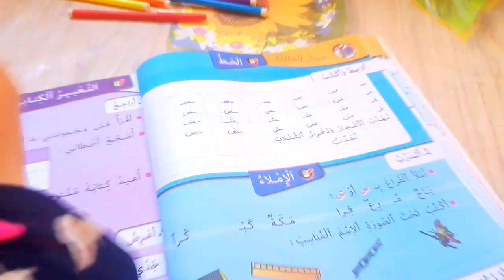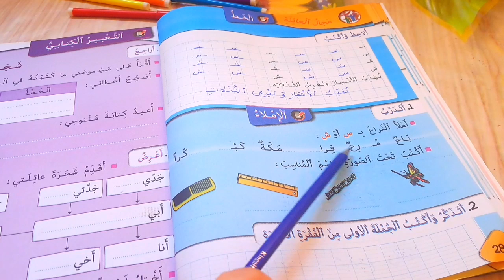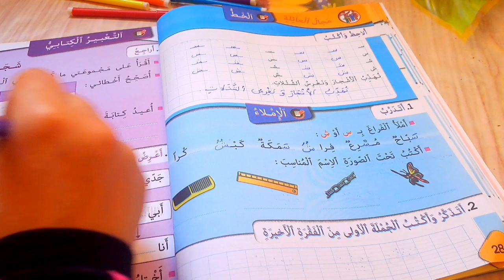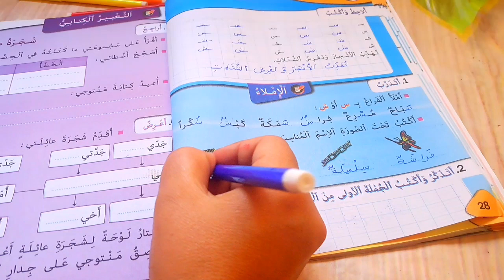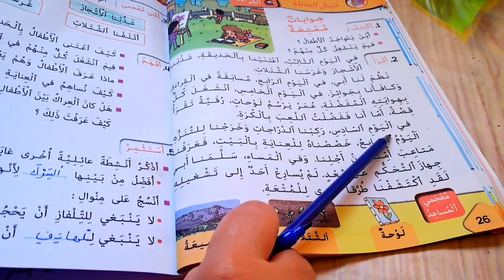كتابي في اللغة العربية المستوى الثاني إبتدائي الصفحة 28 الخط و الإملاء الوحدة الأولى